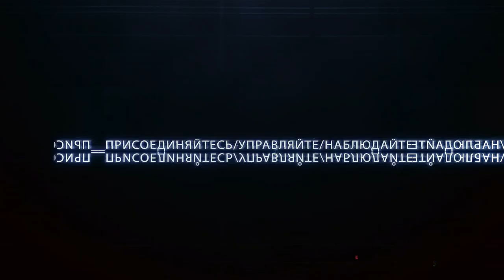Выпуск 44. "Игры реальности"